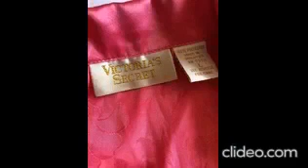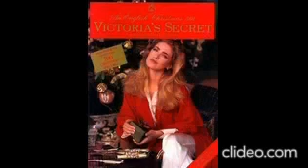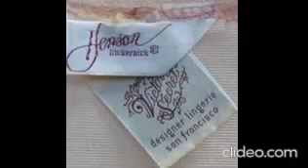Victoria secret nightwear/ Lingerie/ Vintage/ Swimwear/ wedding gown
Victoria's Secret is an American lingerie, clothing, and beauty retailer known for high visibility marketing and branding, starting with a popular catalog and followed by an annual fashion show with supermodels dubbed Angels.